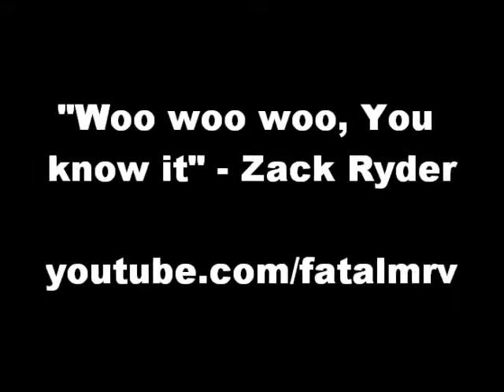"Woo woo woo, you know it" Zack Ryder - Aston-mrv Gaming